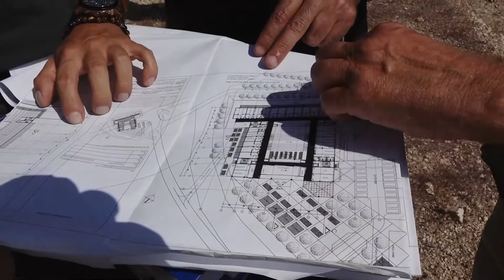BAKANLIK HUZUREVİ PROJESİNİ YERİNDE İNCELEDİ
Anamur Belediye Başkanı Hidayet Kılınç’ın, Ankara ziyaretlerinde huzurevi projesi için Aile ve Sosyal Politikalar Bakanlığı ile yaptığı görüşme karşılık buldu.